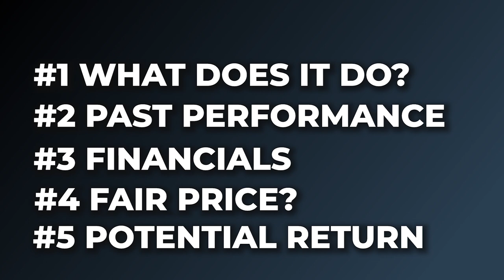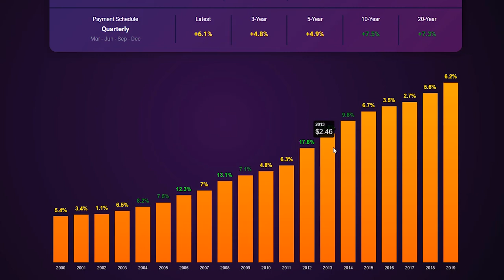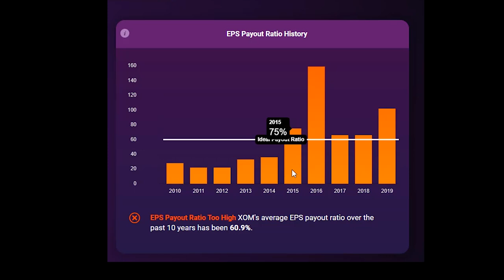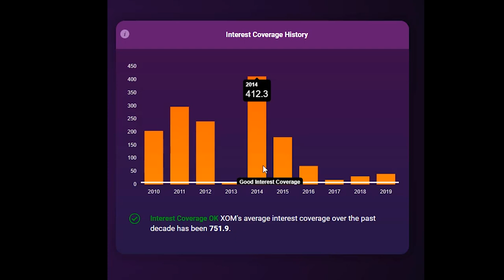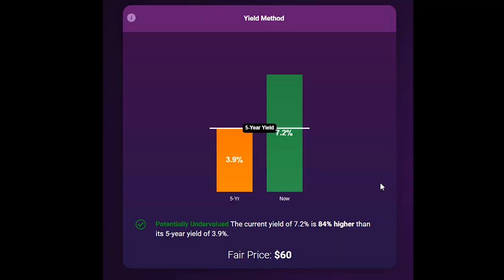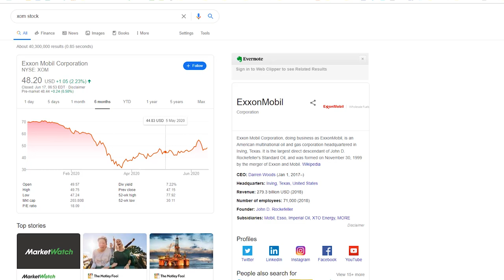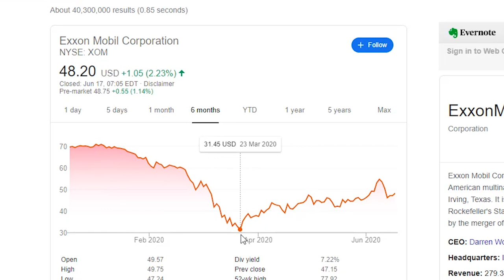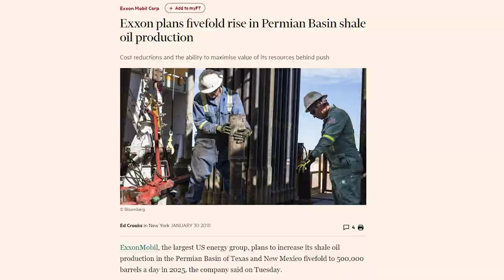Exxon Stock Dividend Analysis (XOM Stock) Will Exxon Mobil Cut its Dividend or Will It Recover?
Exxon Stock Deep Dividend Analysis - Is it a Buy in 2020?
Recommended Videos:
Table of Contents:
As promised, here are timestamps for the main points I cover in the video:

0:00 - Exxon Stock Analysis
1:38 - The 5 sections of this analysis
2:36 - What does Exxon Mobil (XOM) actually do?
4:41 - XOM dividend history - 37 years years of dividend raises!
6:33 - A look at XOM's Earnings over the last decade
8:14 - The Payout Ratio (both EPS & FCF) is WAY too high...
10:48 - The Silver Lining: Great Balance Sheet
12:34 - What is a good price to buy Exxon stock?
14:33 - Valuation using the Dividend Discount Model
15:48 - Analyst recommendations
16:33 - How much annual return could you get if you invested in XOM shares?
19:16 - Pros & Cons of being an Exxon Mobil shareholder
22:09 - My opinion on XOM...

Exxon stock could be a great investment at the current price...

But at the same time, and due to the recent oil price drop, buying Exxon stock in 2020 could also be a risky buy.

That's why, in this video, you'll find a detailed XOM stock analysis. I've created it to be the ultimate answer to the question: "is xom stock a good buy in 2020?"

Here's what I will cover:

#1: What does XOM actually do to make money?

#2: What has been the past performance of XOM stock?

#3: How are the financials? Can Exxon Mobil cover its large dividend yield with its earnings? Will XOM stock end up without a dividend? The dreaded dividend cut!
 exxon stock analysis

#4: At what price is XOM stock a buy? I'll use four different stock valuation techniques to come up with a fair price to calculate XOM stock intrinsic value.

#5: I will work out what annual return you could obtain if you invested in xom stock in 2020

To wrap up this exxon stock dividend analysis, I will share my personal opinion on the stock - what are its pros, its cons, and whether I am a shareholder of ExxonMobil.

I really hope you enjoy this xom stock review and you can then decide whether the xom stock intrinsic value is enough to fit with your own risk tolerance or not.

If you have got value from this video, I would really appreciate it if you could share it with someone you may know who might be considering buying exxon mobil stock!